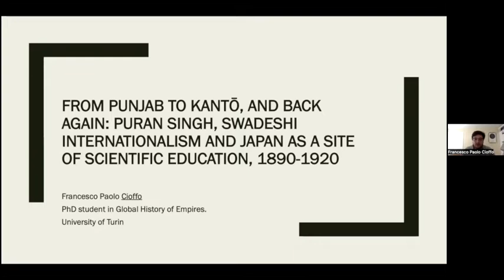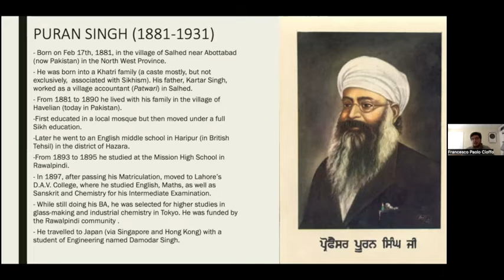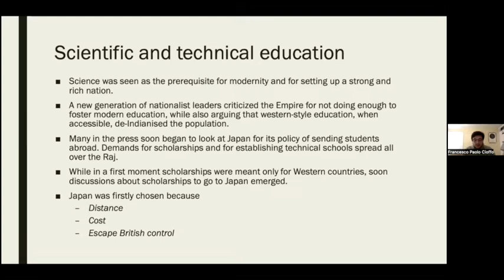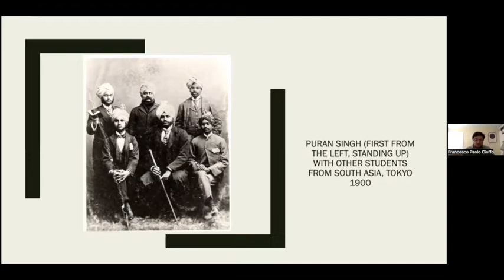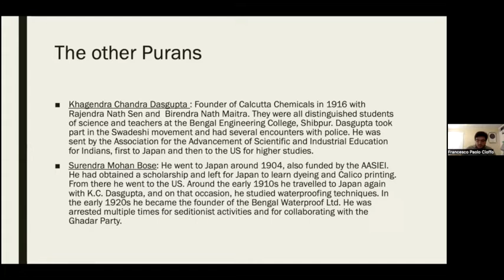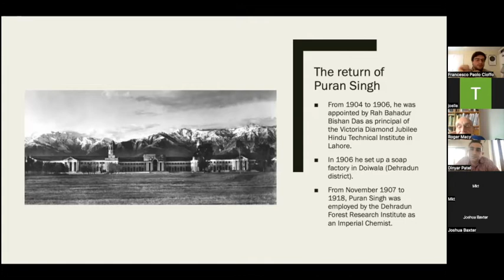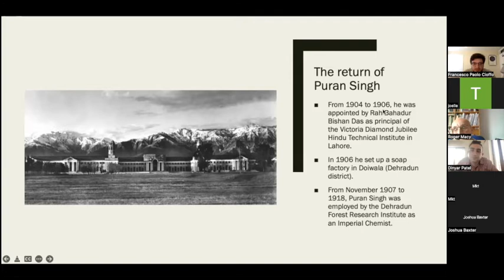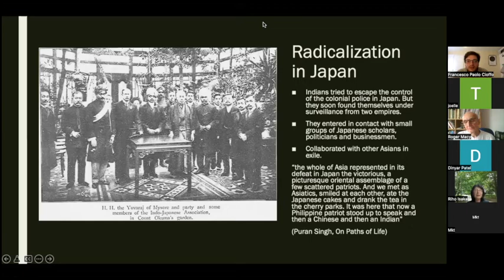Francesco Paolo Cioffo, "From Punjab to Kantō, and Back Again"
Modern Japan History Workshop: June 9th, 2022 session (details below)

From Punjab to Kantō, and back again: Puran Singh, Swadeshi Internationalism and Japan as a site of scientific education, 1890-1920
Francesco Paolo Cioffo (University of Turin)

In this presentation I argue that between 1890 and 1920 Japan was integrated within the geographical imaginaries and the global networks of travel established by the Swadeshi movement. During this time, Japan became for many South Asians one of the main centres of scientific and industrial education, as well as one of the key hubs of global anti-colonial activism. This paper aims to go beyond historical narratives that theorise modernisation and modernity as trickle-down processes springing from the West to the rest, and instead affirm the importance of inter-Asian interactions and exchanges in the formation of ideas about an “Asian” modern.

I take as main case study Puran Singh (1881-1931), one of the towering figures of Punjabi literature, who studied industrial chemistry in Japan between 1900 and 19004. My goal is to contextualise Puran Singh in the broader flows of his time and to locate his experience among those of many other students from the Subcontinent who went to Japan for scientific and industrial education.

The presentation will be divided chronologically in three main sections. First, I look at Puran Singh’s early life and education. Here I will analyse the idea of Japan as an industrial and scientific site circulating in South Asia, and then move to look at the grassroot systems of financial support that sent Indian students to Japan. The second section will discuss Puran Singh’s time in Tokyo. I will contextualise his experience in the broader trajectory of Indian students towards Japan by looking at the institutions they studied in, which subject they picked and what they did while in Japan. Furthermore, I will show how the experience of studying in Japan was for many of these students a moment of political radicalisation. Lastly, I will discuss the return of Puran Singh in India and his activities until death. The two main issues in this section will be the fulfilment of the dream of Swadeshi and the setting up of local industries by those who returned from Japan. As well as the anti-colonial activism of Puran Singh and others using their experience abroad to bring more students and revolutionaries in Japan.